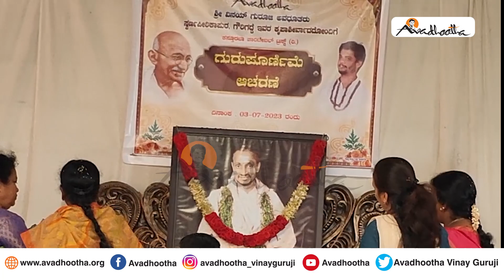ಅವಧೂತರ ಭಕ್ತವೃಂದದಿಂದ ಅರ್ಥಪೂರ್ಣವಾಗಿ ಗುರುಪೂರ್ಣಿಮೆ ಆಚರಣೆ | ಅವಧೂತ ಶ್ರೀ ವಿನಯ್ ಗುರೂಜಿ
ಸೇವೆಯಲ್ಲಿ ಸಾರ್ಥಕ್ಯವನ್ನು ಕಂಡು ಸೇವಾವಧೂತರೆನಿಸಿರುವ ಪರಮಪೂಜ್ಯ ಅವಧೂತ ಶ್ರೀ ವಿನಯ್ ಗುರೂಜಿ ಅವರು ತನ್ನ ಭಕ್ತ ವೃಂದಕ್ಕೂ ಸೇವಾಪಥದಲ್ಲಿ ಮುಂದುವರೆಯುವಂತೆ ಬೋಧನೆಯನ್ನು ನೀಡುತ್ತಾ ಬಂದಿದ್ದಾರೆ. ಅಂತೆಯೇ ಅವಧೂತ ಶ್ರೀ ವಿನಯ್ ಗುರೂಜಿ ಅವರ ಭಕ್ತವೃಂದದ ವತಿಯಿಂದ ಚಿಕ್ಕಮಗಳೂರಿನಲ್ಲಿ ಗುರುಪೂರ್ಣಿಮೆಯ ಪ್ರಯುಕ್ತ ವಿದ್ಯಾರ್ಥಿಗಳಿಗೆ ಪಠ್ಯ ಸಾಮಾಗ್ರಿಗಳು ಮತ್ತು ಸಸಿ ವಿತರಣೆ ಕಾರ್ಯಕ್ರಮ ನಡೆಯಿತು. ಆ ನಂತರ ವಿದ್ಯಾರ್ಥಿಗಳಿಗೆ ಭೋಜನದ ವ್ಯವಸ್ಥೆಯನ್ನು ಆಯೋಜಿಸಲಾಗಿತ್ತು. ಇದರ ಜೊತೆಗೆ ಲೋಕ ಕಲ್ಯಣಾರ್ಥವಾಗಿ ಭಕ್ತರು ವಿಶೇಷ ಹೋಮವನ್ನು ಮಾಡಿದರು. ಈ ಮೂಲಕ ಗುರುಪೂರ್ಣಿಮೆಯು ಕೇವಲ ಶಿಷ್ಟಾಚಾರವಾಗದೆ ಅರ್ಥಪೂರ್ಣ ಆಚರಣೆಯಾಗಿ ನಡೆಸಲ್ಪಟ್ಟಿತು.